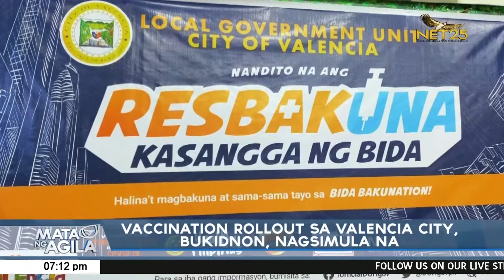Vaccination rollout sa Valencia City, Bukidnon, nagsimula na